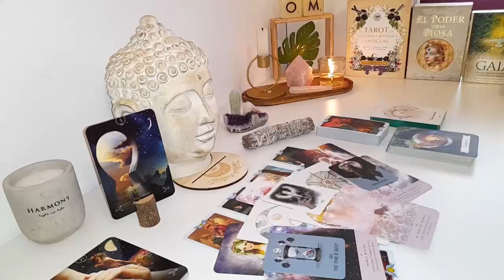LEO😵 STOPPED GIVING THEM THE ATTENTION LEO‼️😥THEY'RE GOING TO STOP YOU FROM MOVING ON⛔😱JULY 2024